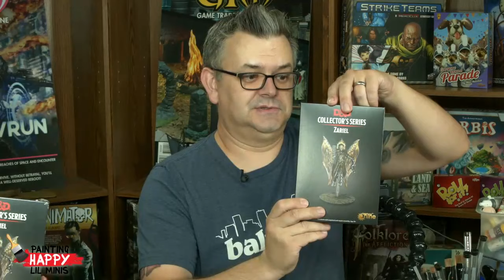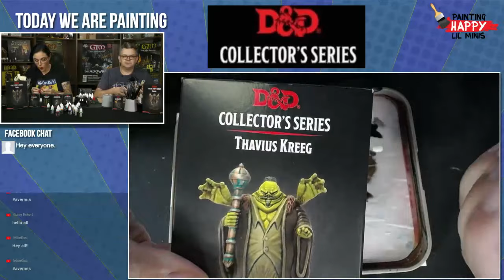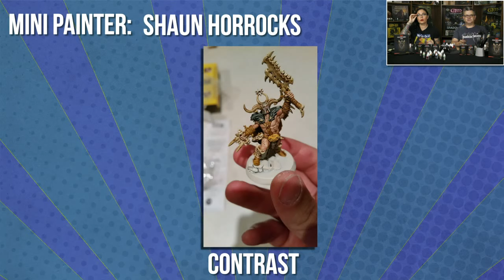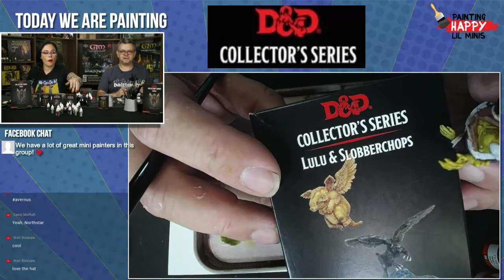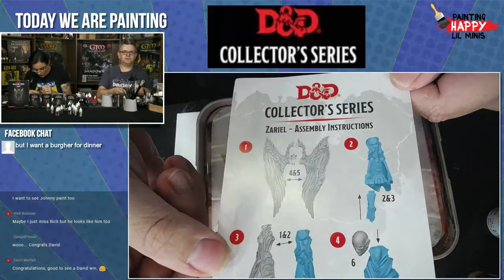DungeonsandDragons | How to paint miniatures | Painting Happy Lil Minis | Live Tutorial Show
Dungeons and Dragons Decent into Avernus | How to paint miniatures | Painting Happy Lil Minis | Live Tutorial Show

Today the PaintingHappyLilMinis crew is painting DungeonsAndDragons by Gale Force Nine! Dave Taylor are joined by Natasha Vineyard aka Cannon Doll-X for this episode! Huge thank you to Natasha for join this episode! If you love Dungeons and Dragons check out some other minis that we painted
If you have any questions, be sure to put them in the chat!
Also if you love mini painting as much as us, join the FB group
If you have any questions, be sure to put them in the comments below!
Each episode features mini painters from our community! So go ahead and join!
What is mini painting all about?
It’s painting of miniature figures and/or model figures, either in its own right or as an adjunct to role-playing games, wargames, board games, etc. Miniature figurines come in a variety of sizes which you will see on the show!
What is Painting Happy Lil Mini's, you ask?
What is "Painting Happy LIl Minis"? It's a LIVE interactive tutorial and How-to show that gives you tips and tricks to learning new skills to paint miniature figures, plus a chance to connect with your artist and gaming community.
Game Trade Media
Game Trade Media or GTM is a commercial Twitch channel and multimedia production company. 𝘽𝙧𝙞𝙣𝙜𝙞𝙣𝙜 𝙩𝙝𝙚 𝙇𝙖𝙩𝙚𝙨𝙩 𝙞𝙣 𝙂𝙖𝙢𝙞𝙣𝙜 𝙉𝙀𝙒𝙎. Weekly shows featuring what is new at your local game store and also items that are available to order. As well as information about up and coming games, events and live interviews from conventions.
Hosts: Natasha aka CannoDollX and Dave Taylor
Producers: Johnny Rose, Dave Taylor, Leona Cicone